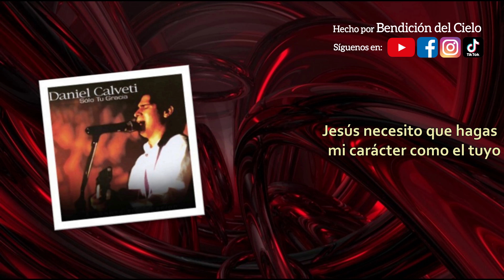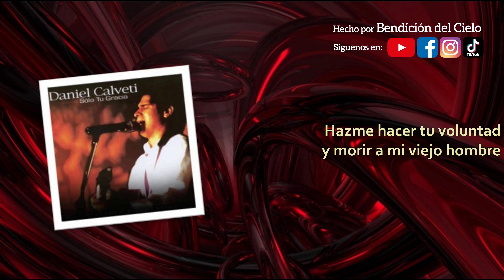Daniel Calveti - Jesús Haz mi carácter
Ha llegado un nuevo día🥳y el mensaje de esta mañana nos hace recordar que 𝐝𝐞𝐛𝐞𝐦𝐨𝐬 𝐦𝐨𝐫𝐢𝐫 𝐚 𝐧𝐮𝐞𝐬𝐭𝐫𝐚 𝐯𝐢𝐞𝐣𝐨 𝐡𝐨𝐦𝐛𝐫𝐞 y 𝐩𝐞𝐝𝐢𝐫 𝐞𝐧 𝐨𝐫𝐚𝐜𝐢𝐨́𝐧🙏𝐪𝐮𝐞 𝐞𝐥 𝐒𝐞𝐧̃𝐨𝐫 𝐉𝐞𝐬𝐮́𝐬 𝐟𝐨𝐫𝐦𝐞 𝐬𝐮 𝐜𝐚𝐫𝐚́𝐜𝐭𝐞𝐫 𝐞𝐧 𝐧𝐨𝐬𝐨𝐭𝐫𝐨𝐬.

Que nuestro anhelo sea 𝐚𝐠𝐫𝐚𝐝𝐚𝐫 𝐚 𝐃𝐢𝐨𝐬 𝐲 𝐡𝐚𝐜𝐞𝐫 𝐬𝐮 𝐯𝐨𝐥𝐮𝐧𝐭𝐚𝐝, sin importar las cosas que pasen a nuestro alrededor, que podamos 𝐬𝐞𝐫 𝐞𝐣𝐞𝐦𝐩𝐥𝐨 𝐚 𝐨𝐭𝐫𝐨𝐬 𝐲 𝐭𝐫𝐚𝐧𝐬𝐦𝐢𝐭𝐢𝐫 𝐞𝐥 𝐚𝐦𝐨𝐫 𝐝𝐞 𝐃𝐢𝐨𝐬❤️ 𝐚 𝐜𝐚𝐝𝐚 𝐢𝐧𝐬𝐭𝐚𝐧𝐭𝐞😇.

Veamos lo que nos dice 𝐄𝐟𝐞𝐬𝐢𝐨𝐬 𝟒:𝟐𝟐-𝟐𝟒

"En cuanto a la pasada manera de vivir, despojaos del viejo hombre, que está viciado conforme a los deseos engañosos, y renovaos en el espíritu de vuestra mente, y vestíos del nuevo hombre, creado según Dios en la justicia y santidad de la verdad".